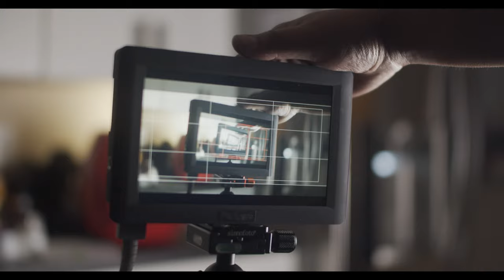The big light in a little body! MOIN rechargeable Camera LED light